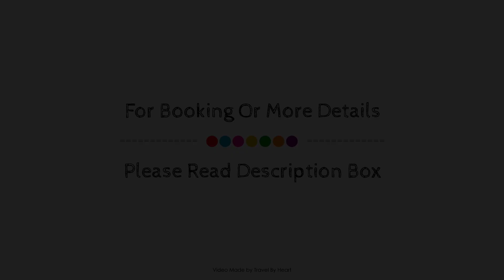Hampton Inn Monterrey Airport, Ciudad Apodaca, Mexico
Searching For
1. Hampton Inn Monterrey Airport - Ciudad Apodaca
2. Hampton Inn Monterrey Airport - Ciudad Apodaca Virtual Tour
3. Hampton Inn Monterrey Airport - Ciudad Apodaca Rooms
4. Hampton Inn Monterrey Airport - Ciudad Apodaca Amenities
5. Hampton Inn Monterrey Airport - Ciudad Apodaca Videos
6. Hampton Inn Monterrey Airport - Ciudad Apodaca Offers
7. Hampton Inn Monterrey Airport - Ciudad Apodaca Deals
Audio Credit:
Track Title: Blank Slate
Artist: VYEN